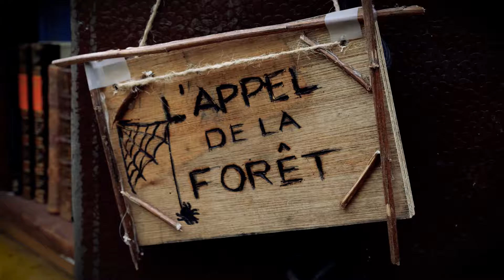Aequalina | Bande Annonce [2024]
𝐒𝐩𝐞𝐜𝐭𝐚𝐜𝐥𝐞 ✨ 𝐢𝐦𝐦𝐞𝐫𝐬𝐢𝐟 🍄 𝐩𝐚𝐫𝐭𝐢𝐜𝐢𝐩𝐚𝐭𝐢𝐟 🌳 𝐝𝐞́𝐚𝐦𝐛𝐮𝐥𝐚𝐭𝐨𝐢𝐫𝐞 𝐝𝐚𝐧𝐬 𝐥𝐚 𝐟𝐨𝐫𝐞̂𝐭 🦋

Parcourez les sentiers dévoilant les légendes de la forêt des Vaux-de-Cernay, à la rencontre des personnages historiques de la Vallée de Chevreuse à travers une aventure onirique.

Plongez dans une épopée vous emmenant à la découverte de la beauté et de la fragilité de notre environnement.

Un voyage hors du temps teinté de mystère, d’humour et de poésie où chacun de vos pas se mêlera à la légende d’Aequalina !